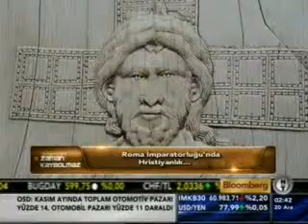İlber Ortaylı ile Zaman Kaybolmaz 29. Bölüm [1/4]